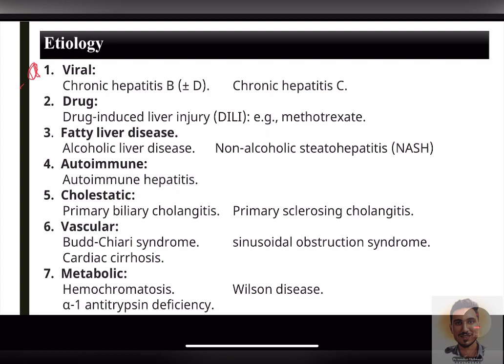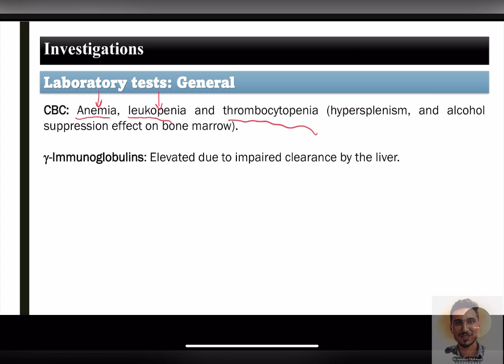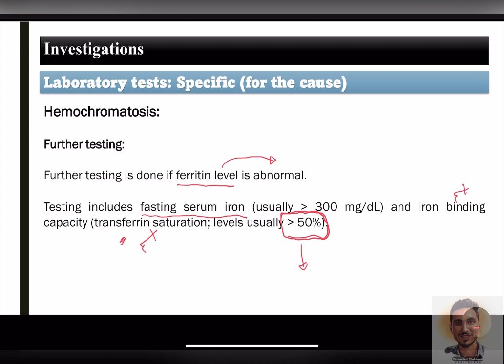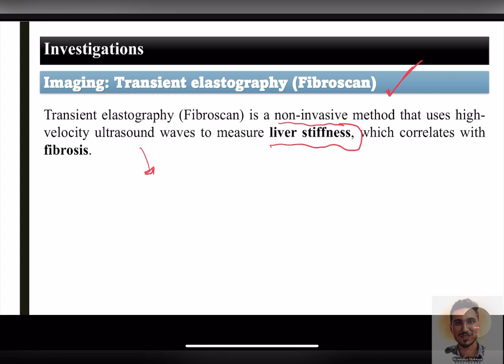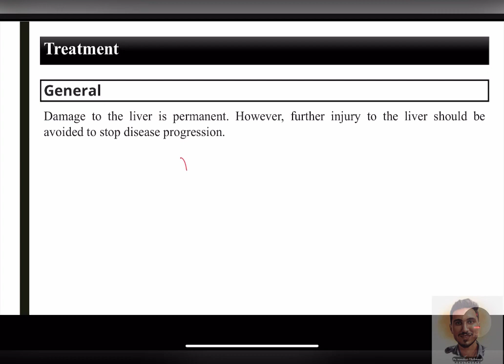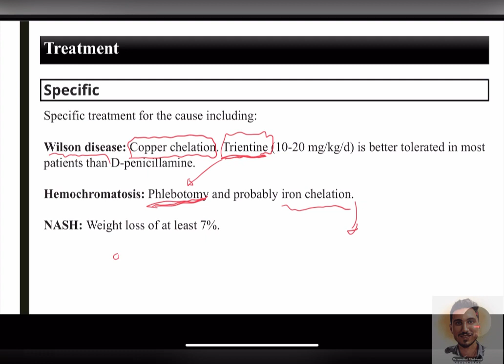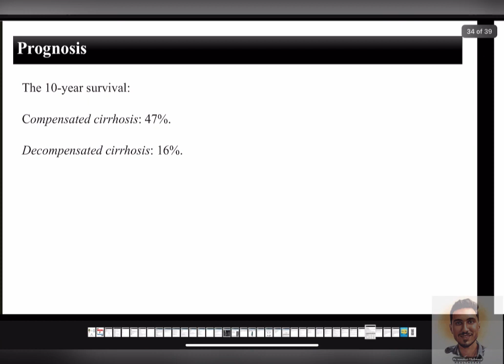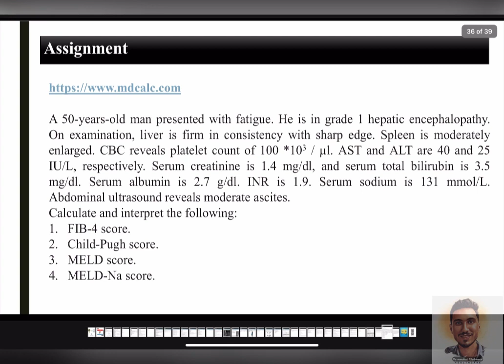Liver Cirrhosis 2 dr Moataz mahmoud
Liver cirrhosis
Internal medicine revision
Dr moataz mahmoud